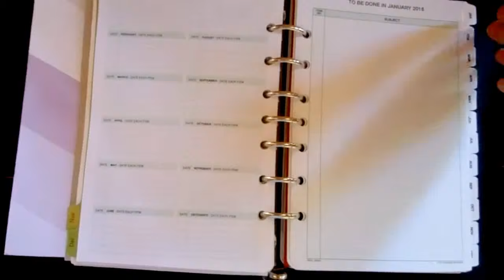TOC TOWN ~ LOCAL: DECEMBER WITH DAVE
FREE INSERTS FOR 2018... After reading "Total Money Make Over", I'm ready to spend "December with Dave". YAAY! I'll have a full flip-through posted for my "live & local" admin update sessions.